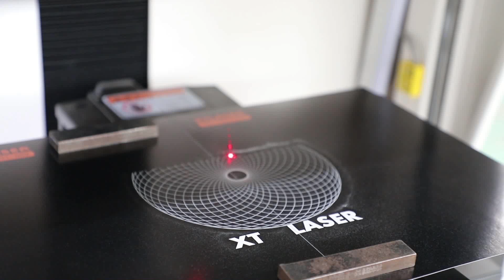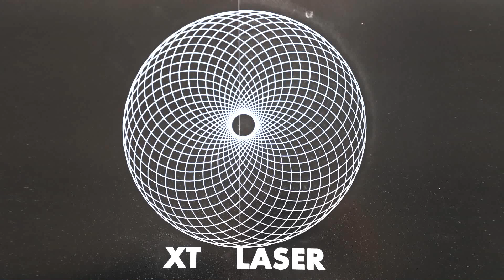Fiber laser marking machine with X Y table, split laser marking machine